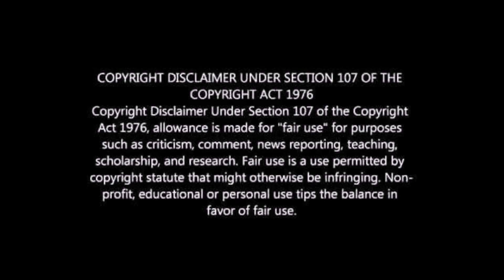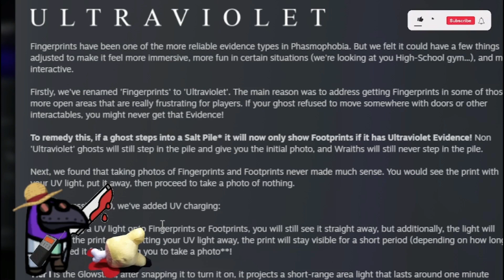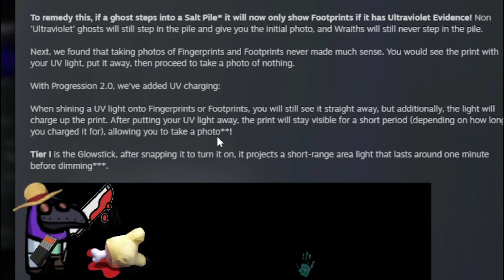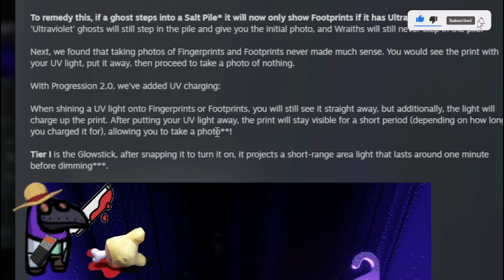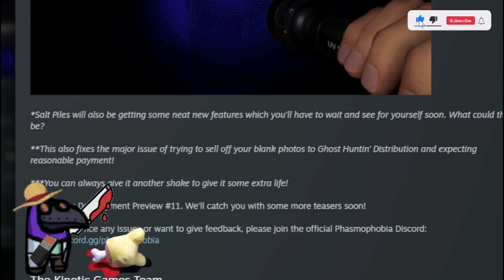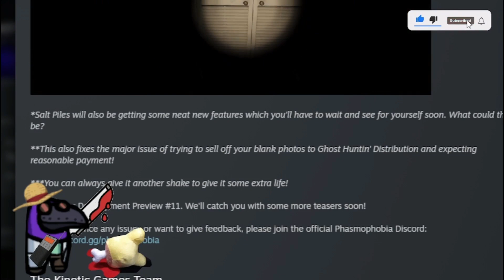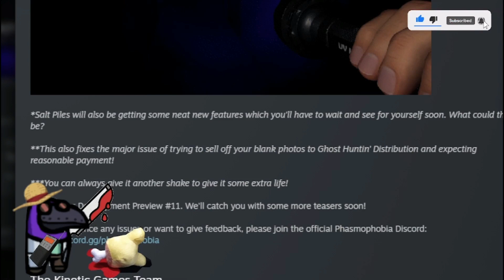Prévia de Desenvolvimento #11 (Dev. Preview #11) - Phasmophobia